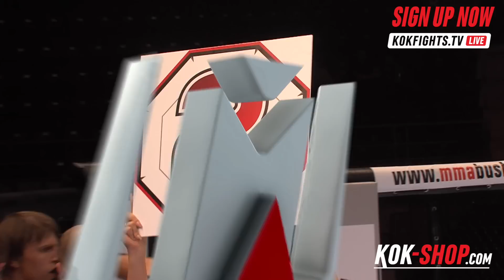FULL FIGHT/ Flashback❗️ MMA BUSHIDO'73 M.ABOELI vs T.AUKSTUOLIS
KOKFIGHTS.COM
MMABUSHIDO.COM
BUSHIDO.LT
KOK-SHOP.COM